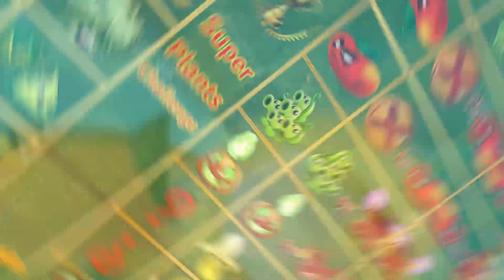Pvz 2 Gameplay | All Super Plants Challenge - Which Plant Is The Most Powerful - Plant Vs Plant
Lemon挽植物大戰僵尸2 有有各種挑戰僵屍的各種玩法，這裏有妳想要的關於植物大戰僵屍的視頻，歡迎收看 Plantas contra zombies 2 Gameplay

Platforms: IOS, Android
Publisher: EA - Electronic Arts
Developer: PopCap Games

PvZ 2 Tournament
PvZ 2 Gameplay
Plant Vs Plant